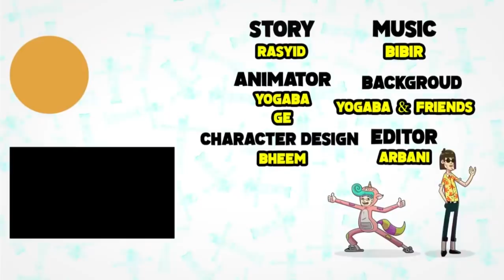Upin & Ipin Musim 14 - Tudung Mengkuang Full Episode 5 | Upin Ipin Terbaru 2020